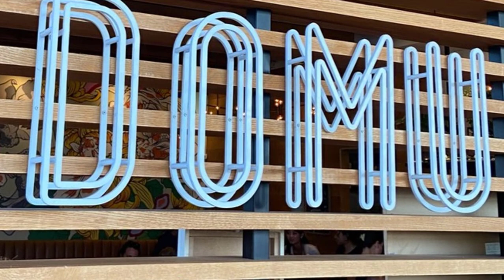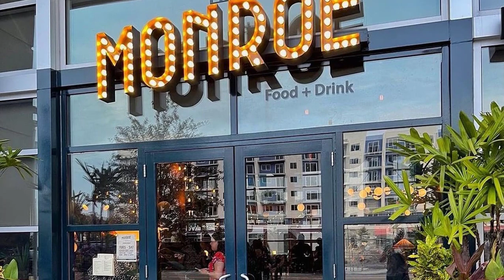Top 10 best restaurants in Orlando, Florida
The 10 best restaurants in Orlando.
The best restaurants in Orlando include famous chefs, secret food trucks, award-winning wine bars and much more.